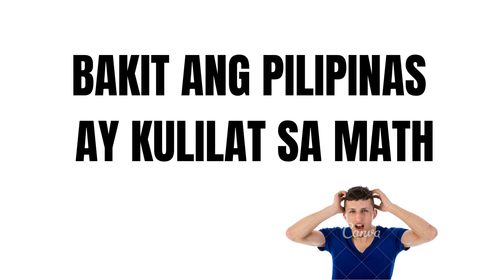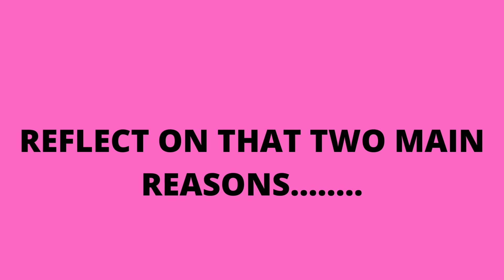BAKIT ANG PILIPINAS AY KULELAT SA MATH AYON SA PAG-AARAL#PISA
Good day to all of us, this is about an informative Mathematics videos that may help everyone of us about some questions related to math. This Channel aims to help anyone who have this questions related to Mathematics.This channel compose of videos about Math, related questions about Math and some applications of Math.Thank you and Godbless. Bakit ang Pilipinas ay kulilat sa math ayon sa pag-aaral.